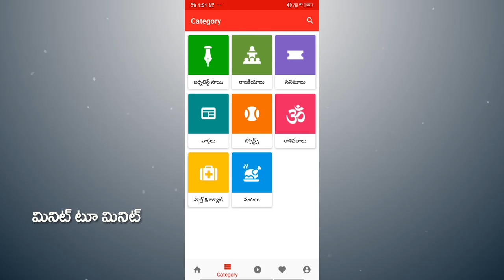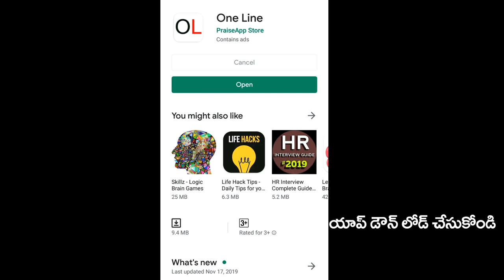Common Man Comment On AP CM Jagan Decision | Womens Special Court | Chandrababu | PDTV News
సీఎం జగన్ ఆ చట్టంను అమలు చేస్తే సమాజం మారిపోతుంది